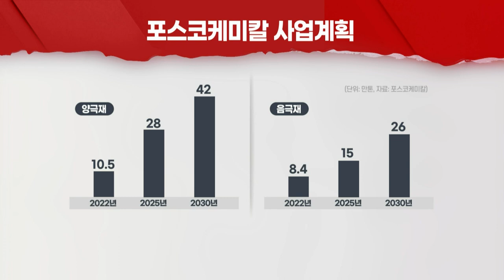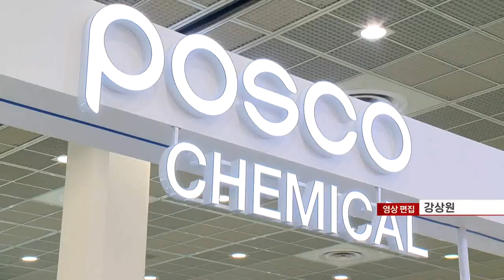글로벌 배터리 소재사로 '우뚝'… 포스코케미칼, GM 손잡고 美진출 (20211202)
포스코케미칼, GM과 양극재 합작… 美공장 건설
- 최소 3만톤 규모로 시작해 단계적 증설 예상
- 양극재 평균 판가로 환산시 약 7조원 규모
- 2024년부터 생산해 얼티엄셀즈에 공급
- 리비안 등 자동차 OEM과의 추가 협업 기대
- 포항 음극재 공장 준공… 中 양극재 공장 건립중
- 유럽 모로우배터리와 양·음극재 공급 협약 체결